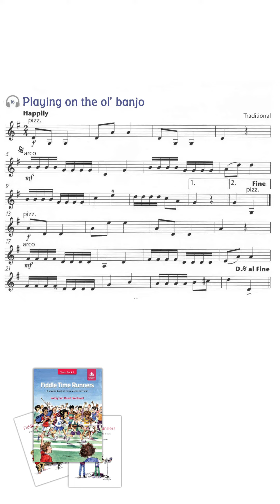[Portrait] No. 16 Playing on the Ol Banjo | Play Along | Fiddle Time Runners